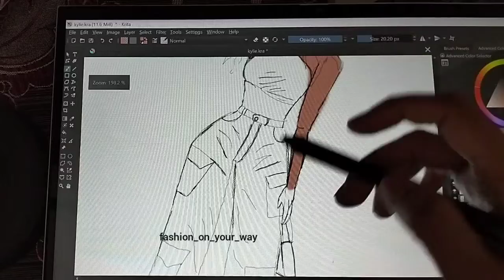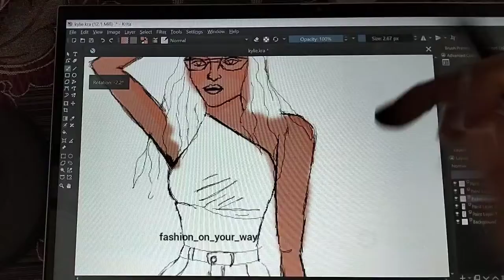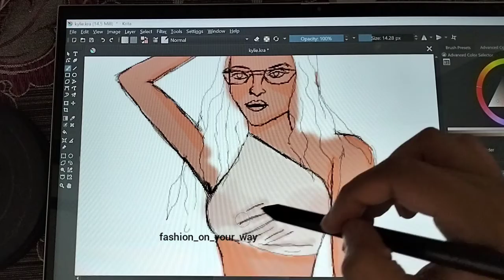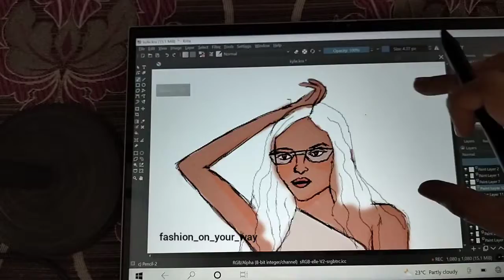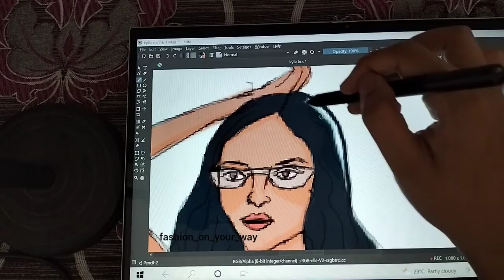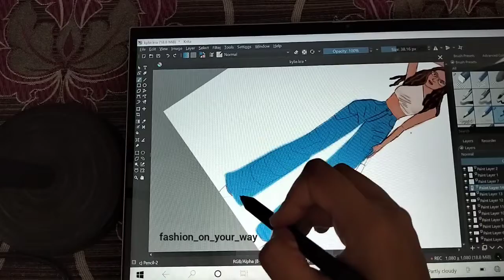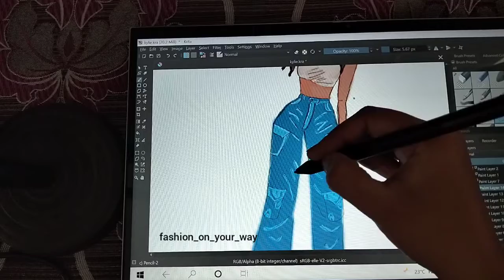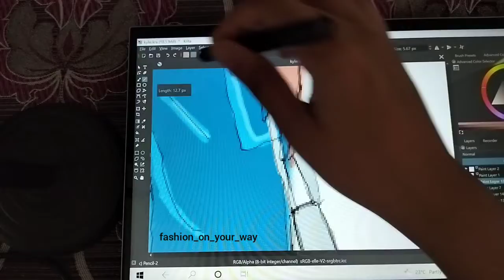Street style fashion illustration speed painting | Kylie Jenner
Hi everyone, today I'm going to illustrate Street style look from Kylie Jenner.